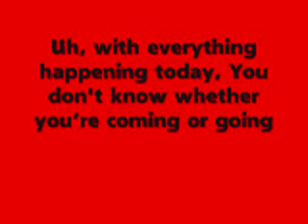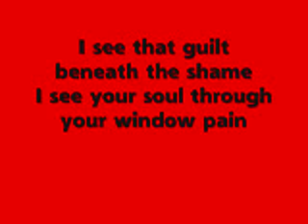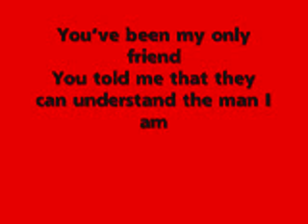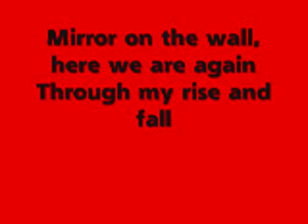Lil Wayne ft. Bruno Mars - Mirrors Lyrics On Screen Audio [HD]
Request which song I should do next